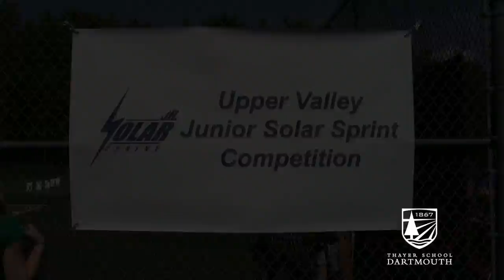Upper Valley Junior Solar Sprint 2012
Each summer, Dartmouth engineering faculty, students, and staff volunteer to help run the Upper Valley Junior Solar Sprint (JSS) competition—a design engineering challenge where students in 5th through 8th grade design and create model solar electric race cars.